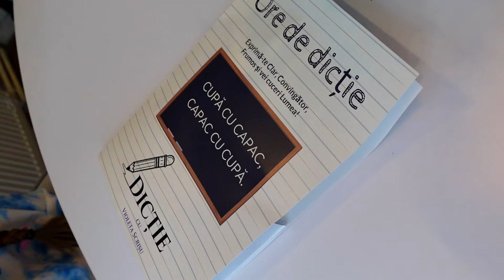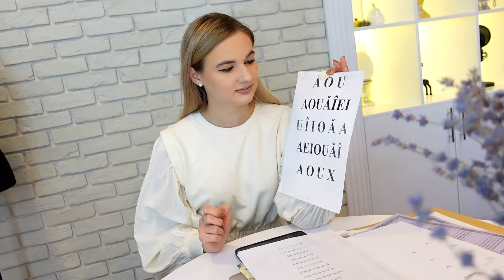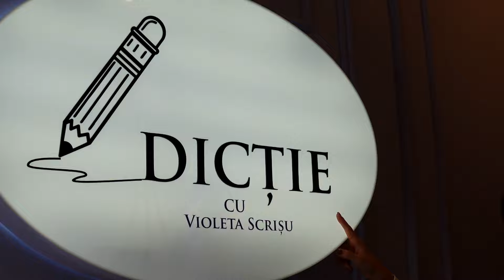Au mâncat MIERE toatā LECTIA de DICTIE !!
Au mancat MIERE toata LECTIA de DICTIE !!